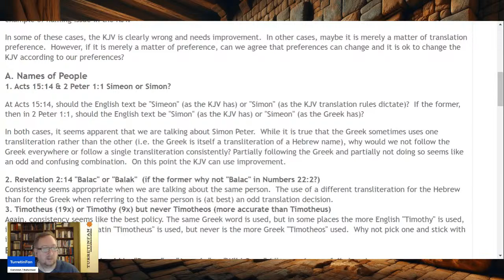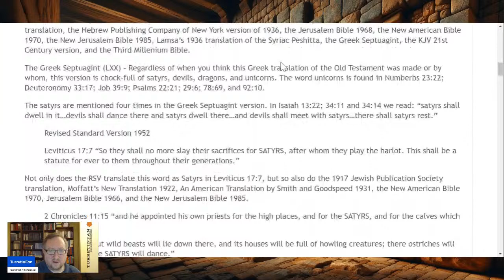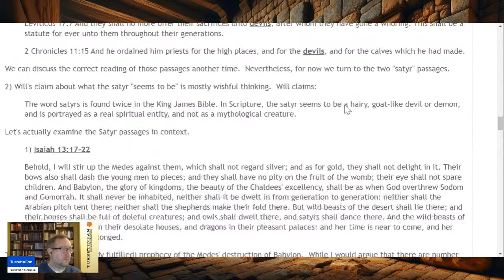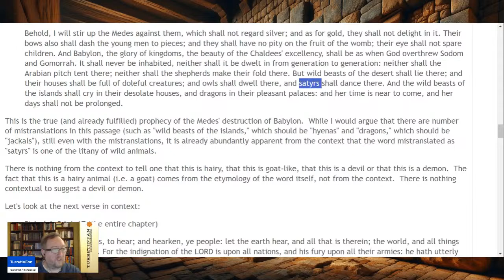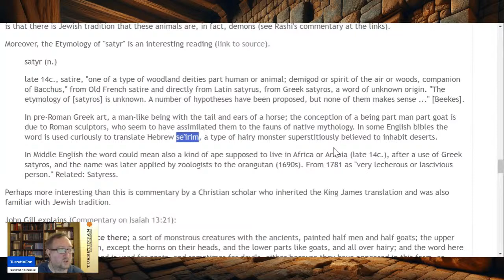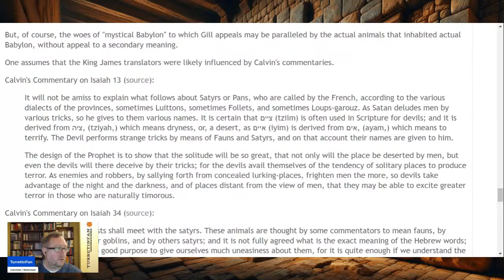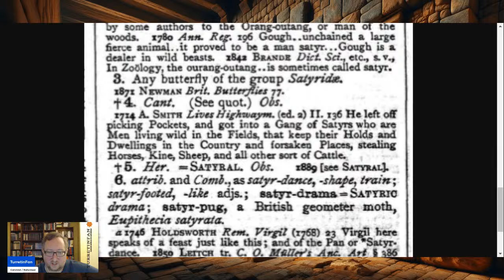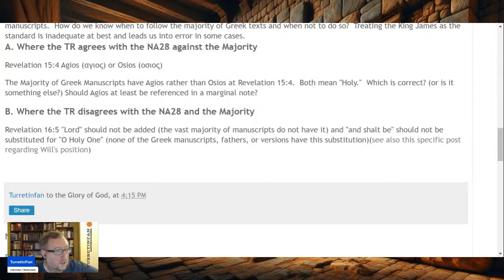Satyrs in Scripture? A response to Will Kinney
In this episode we consider whether "satyr" or "wild goat" is the right translation at Isaiah 13:21 and 34:14.